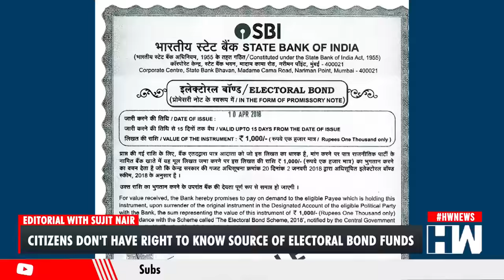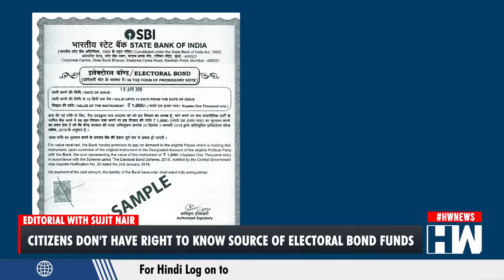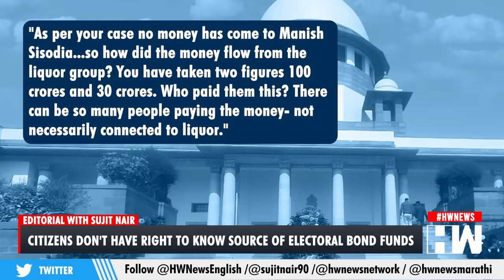Editorial with Sujit Nair: Citizens don't have right to know source of electoral bond funds: Centre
In this editorial, Mr. Sujit Nair discusses the recent statement made by Attorney General R Venkataramani regarding citizens' right to know the sources of funds for electoral bonds. Venkataramani asserts that the electoral bond scheme, aimed at funding political parties, promotes clean money and, therefore, citizens do not have the right to access this information under Article 19(1)(a) of the Constitution. He emphasizes that there can't be an unrestricted right to access all information and that reasonable restrictions are necessary.

Venkataramani argues that the scheme maintains contributor confidentiality, ensures compliance with tax obligations, and does not violate any existing rights. He also suggests that judicial review should only be exercised when state actions infringe upon existing rights, rather than when they fail to provide for new rights or expectations.

He acknowledges the democratic importance of political party contributions but emphasizes that the court should not interfere in the absence of a clear constitutional violation. A constitutional bench of the Supreme Court is set to hear a batch of petitions challenging the validity of the electoral bond scheme starting on October 31.

The scheme, introduced by the government in 2018, aimed to replace cash donations to political parties with a more transparent system. It allows any Indian citizen or entity incorporated in India to purchase electoral bonds, which can be bought individually or jointly with others.

The Chief Justice DY Chandrachud-led bench is scheduled to hear four pleas, including those filed by Congress leader Jaya Thakur and the CPI(M). Only political parties meeting specific criteria are eligible to receive electoral bonds.

The Supreme Court had previously declined to grant an interim stay on the scheme in 2020, emphasizing the need for a thorough examination of the issues raised by the government and the Election Commission regarding political funding and transparency.

The government had advocated for donor anonymity, while the Election Commission had argued for revealing donor names to enhance transparency.